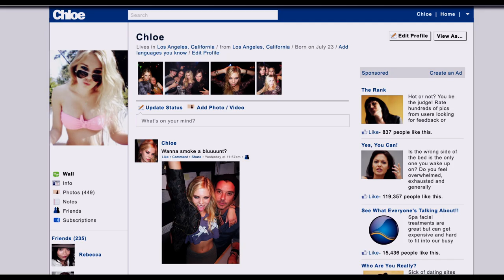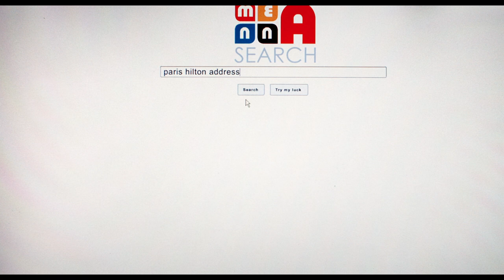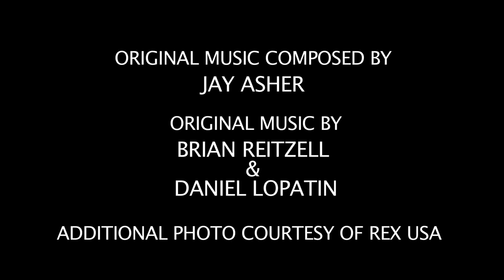THE BLING RING (2013) Special Features - Scene of the Crime with Paris Hilton | Sofia Coppola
Special Feature from Sofia Coppola's THE BLING RING (2013) Blu Ray
Scene of the Crime with Paris Hilton